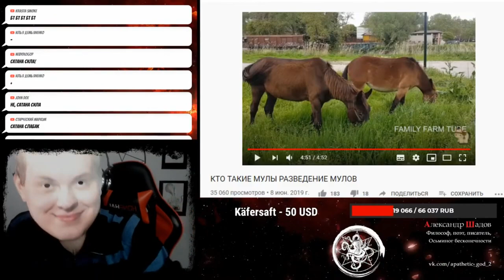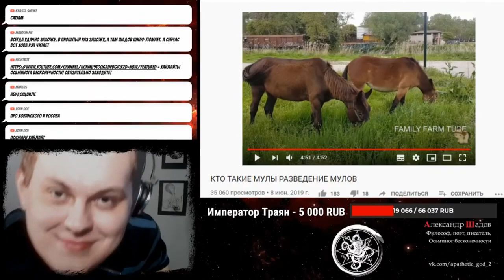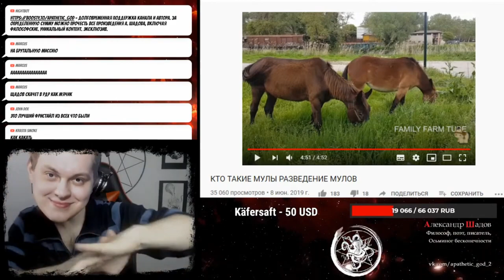Хованский МС - Мы скачем, скачем, скачем, скачем (фристайл про мулов)